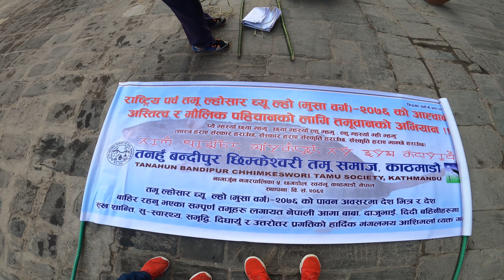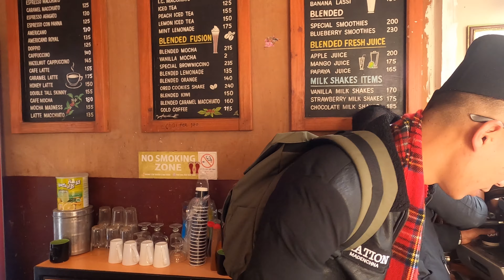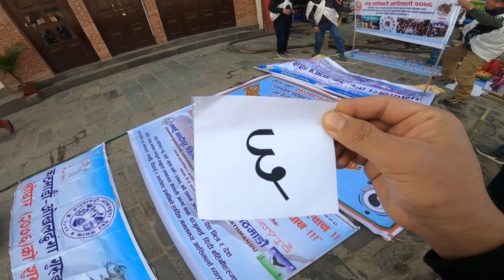Loshar Vlog || TBCTS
This vlog is about Gurung's New Year, Tamu Loshar 2076 where I have tried my best to show you guys how we celebrate Loshar from morning to evening on every 15th Poush a year.

Keep loving and supporting guys !!